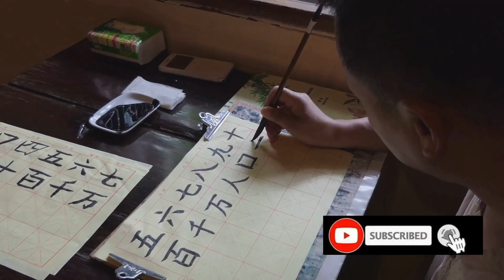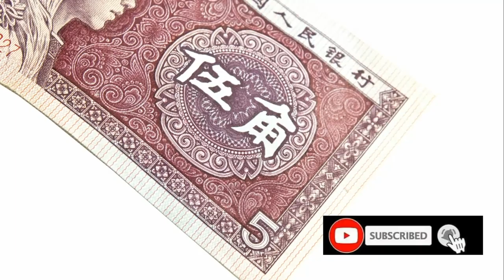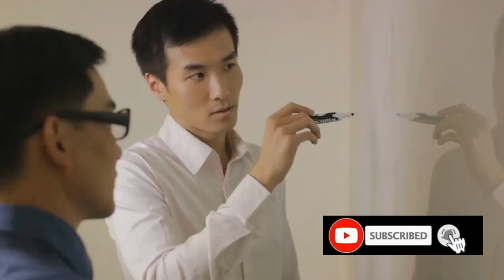History Of China From The 16th To The 21st Century | History Channel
Global Information: Expanding Horizons Through Knowledge

Welcome to Global Information, your gateway to a world of knowledge and understanding. Our channel is dedicated to providing you with informative and insightful content that spans across a wide spectrum of topics, all with the goal of broadening your horizons and enriching your intellect.

🌐 Explore the World: At Global Information, we believe that knowledge knows no bounds. Our content covers a diverse array of subjects, from history and science to current affairs and technology. With our videos, you can embark on a journey around the world and beyond, delving into the stories and discoveries that shape our global landscape.

📚 Educate and Empower: Our commitment to education is at the core of what we do. Each video is meticulously researched and crafted to provide you with valuable insights. We aim to empower you with the information you need to make informed decisions, spark meaningful conversations, and stay well-informed in an ever-changing world.

🔍 Uncover the Hidden Gems: Just as our world is filled with hidden wonders, so is our knowledge. Global Information prides itself on uncovering the hidden gems within each topic we explore. From lesser-known historical facts to breakthroughs in science and technology, we're here to reveal the lesser-traveled paths of information.

🌟 Knowledge for All: Our channel is a platform for anyone seeking to expand their knowledge. Whether you're a student looking for academic insights, a professional aiming to stay up-to-date, or simply a curious individual hungry for new facts, Global Information welcomes all in its mission to promote lifelong learning.

📌 Stay Updated: Don't miss out on the latest in-depth explorations and educational content.

Global Information is more than just a YouTube channel; it's a bridge to the ever-expanding realm of knowledge. We invite you to join us on this enlightening journey, where learning is a lifelong pursuit and where understanding the world is an ever-evolving adventure.

With Global Information, the horizon of knowledge is boundless, and the opportunities for growth and enlightenment are endless.